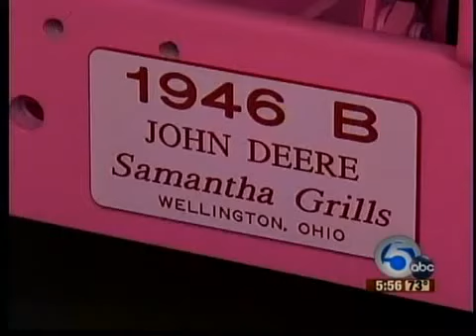lorain County fair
Lorain County fair kicks off on Monday